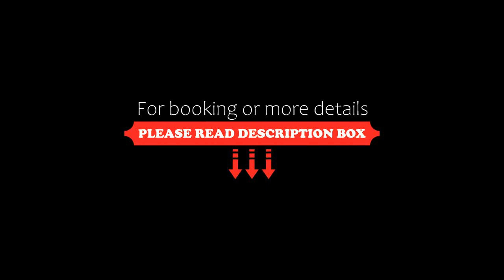Meson de San Andres, Querétaro, Mexico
About Property:
You're eligible for a Genius discount at Meson de San Andres! To save at this property, all you have to do is sign in.
Meson de San Andres is located in Querétaro and offers self-catering accommodation. Free WiFi access is available. The property is a 5-minute walk from the city centre and a 10-minute walk from San Francisco Temple.

The apartments and rooms offer a minibar, seating area and cable TV. The private bathroom features a shower. The apartments also c...
Property Type: Hotel
Address: Calle 20 de Noviembre No. 37, Colonia Centro, 76000 Querétaro, Mexico
Searching For
1. Meson de San Andres - Querétaro - Mexico
2. Meson de San Andres - Querétaro - Mexico Address
3. Meson de San Andres - Querétaro - Mexico Rooms
4. Meson de San Andres - Querétaro - Mexico Amenities
5. Meson de San Andres - Querétaro - Mexico Offers and Deals
Audio Credit:
Track Title: Reasons To Hope
Artist: Reed Mathis